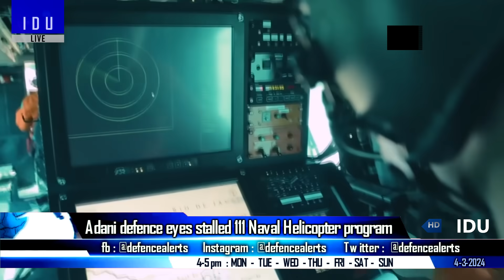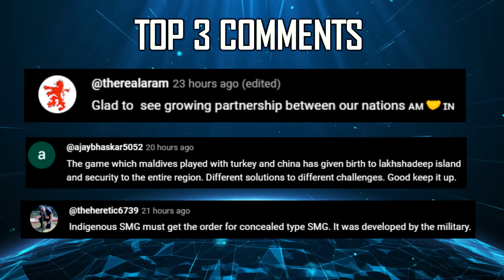Indian Defence Updates : Indian Rafale Shot Down,FICV by TATA,Kalyani Naval Gun,Adani 111 NUH Deal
🔴 FAST HEADLINES :

1. DRDO is developing cavitation noise absorbing paints
2. DRDO to transfer technology of oxidation resistant coatings for Long Duration Hypersonic Cruise Missile
3. Clear Political will in Berlin Now To Boost Defence ties with India
4. Defence Minister to witness twin carrier operations
5. PM Modi will be a part of Pokhran's Bharat Shakti exercise
6. ISRO unveils First of its Kind Trisonic Wind Tunnel for Rocket Development

🔴 DETAILED UPDATES :

7. Debunking J-20 vs Rafale 17-0 Claim ?
8. Tata & Bharat Forge to spearhead FICV initiative
9. Kalyani Group to tap barrel expertise to develop Indigenous Naval Guns 10. Adani defence eyes stalled 111 Naval Utility Helicopter program
11. Argentina Tejas deal still holds Ground : Foreign Media